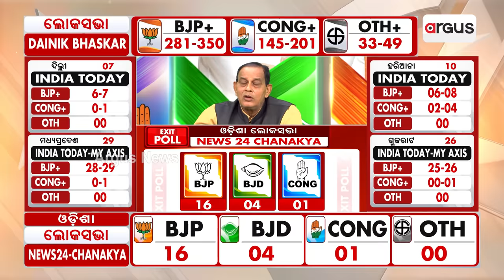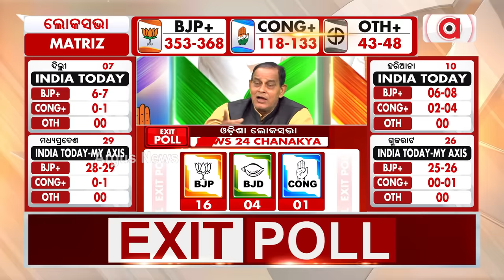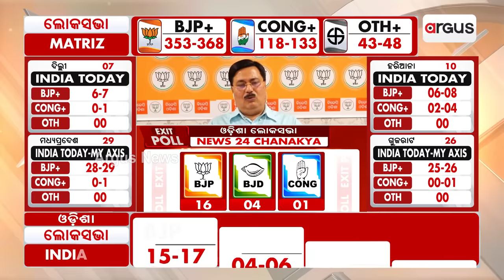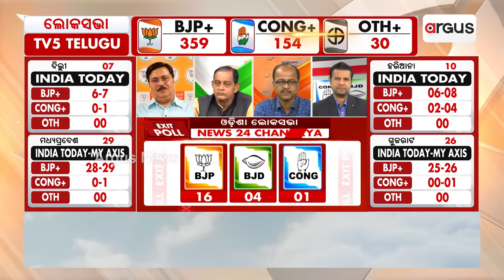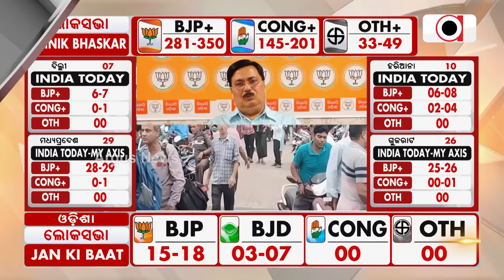'ଲୋକ ପରିବର୍ତ୍ତନ ହେଉଛନ୍ତି' || Exit Poll || 2024 Election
'ଲୋକ ପରିବର୍ତ୍ତନ ହେଉଛନ୍ତି'